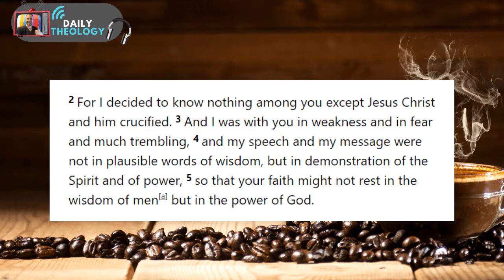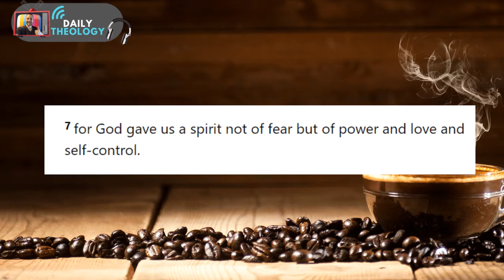Self Esteem and Psychologists Are Satanic Says John MacArthur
John MacArthur sheds light on the danger and evil of self esteem, pride, and psychology.